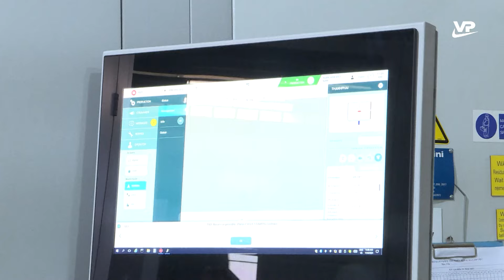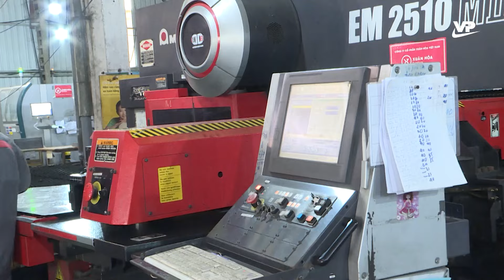Doanh nghiệp nâng cao giá trị thương hiệu cho sản phẩm